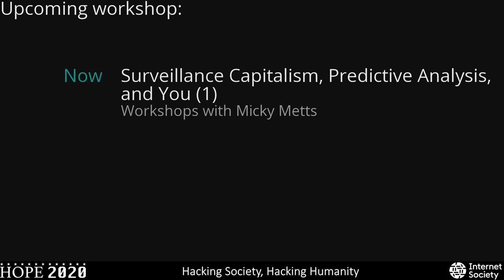HOPE 2020 (2020): Hacking Society, Hacking Humanity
Bruce Schneier

Saturday, July 25, 2020: 1900. A hacker mindset is essential to understanding the security of complex technological systems. This way of thinking applies much more broadly: not only to socio-technical systems but to purely social systems as well. Tax loopholes, for example, can be understood as hacks of the tax code. Disinformation campaigns can be understood as hacks of the democratic election process. This talk extends the core language of hacking to the broad systems that underlie our society. Bruce will talk about what it means to hack the law, to hack the market economy, and to hack the democratic process. Others have written about how social engineering hacks trust and authority, and how social media sites hack attention. Bruce will generalize this further, discussing how our cognitive systems are hacked. Finally, he will extend these notions to discuss artificial intelligence and robotics; these systems will hack what it means to be human, and also how we react to things we react to as human. In the 21st century, everything is a socio-technical system, and everything is vulnerable to hacking. Our experience and expertise is necessary to secure these systems, and the goal of this talk is to explain how we can do that.